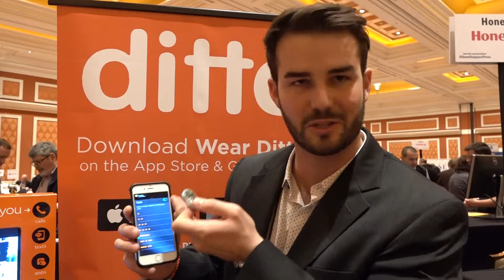CES 2016 DITTO